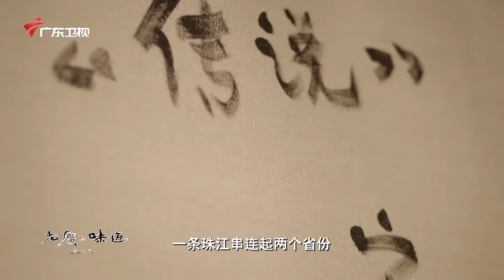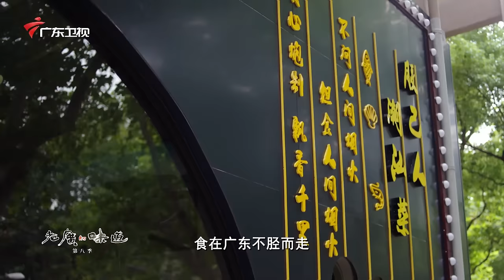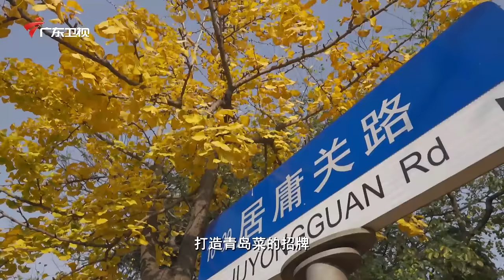【粤语】《老广的味道》第八季 第6集 粤味走八方｜1080P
老广的味道——《粤味走八方》主要内容：
0:00 【老广的味道第8季 ep6 粤味走八方】
3:06【玻璃挂皮乳鸽皇】
6:28 【古法盐油浸东星斑】【花胶龙虾汤包】
17:13【木姜子蒸鸡】
21:51【手撕盐焗鸡】
26:18【南非极品两头鲍】
38:56【粤式盐焗鸡】
45:50【柚子醋泡沫实心海参】

在黄浦江畔独领风骚
巨大海拔落差的秘境灿烂绽放
五湖四海来去自由
跟随粤厨大咖们的脚步
探索老广味道如何传遍大江南北，生生不息
老广的味道——《粤味走八方》